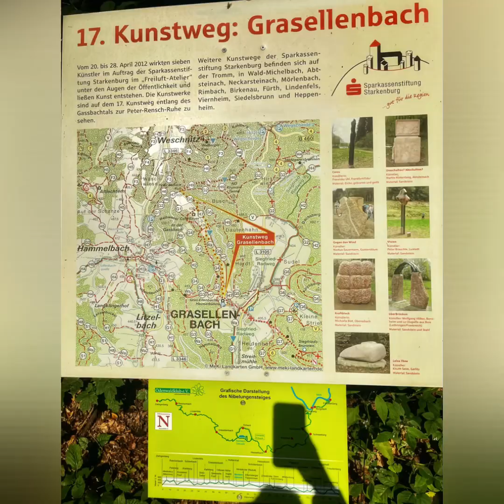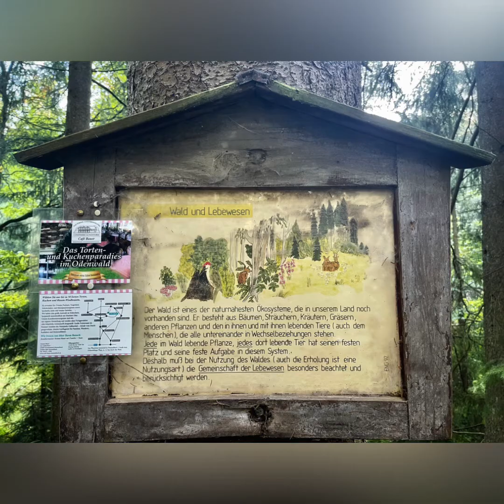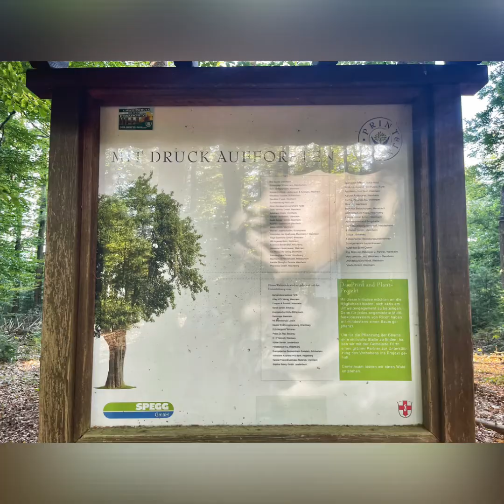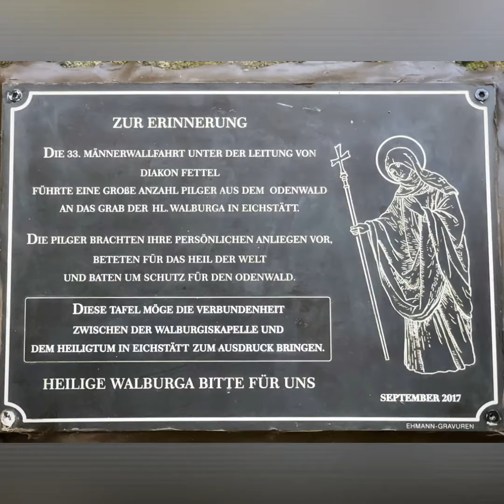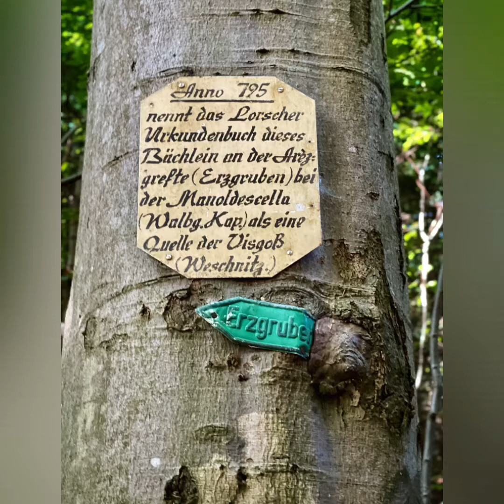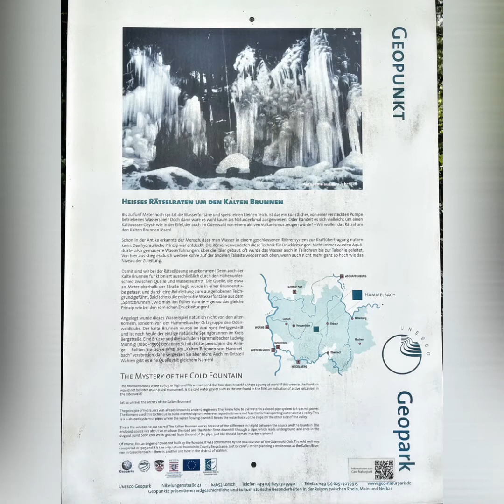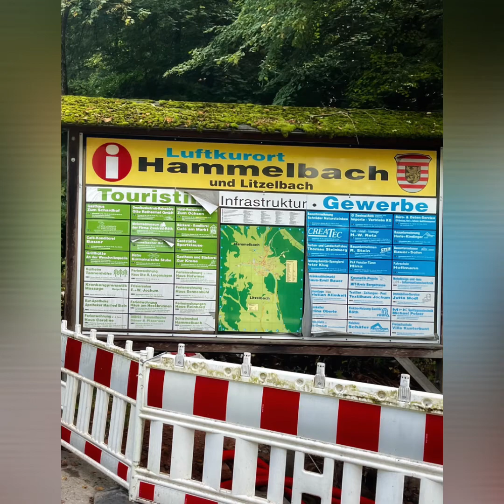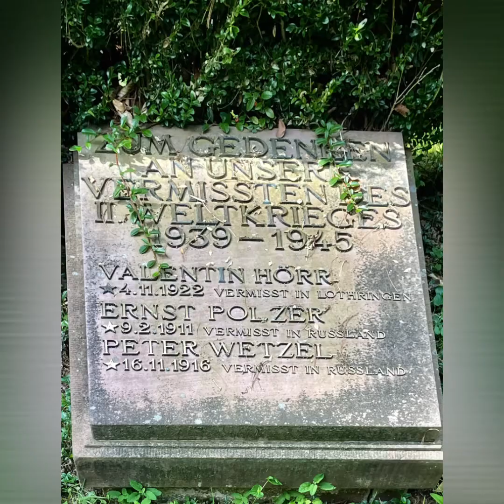Gras-Ellenbach Grasellenbach Odenwald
In den Tiefen des wunderschönen Odenwaldes- herrlich